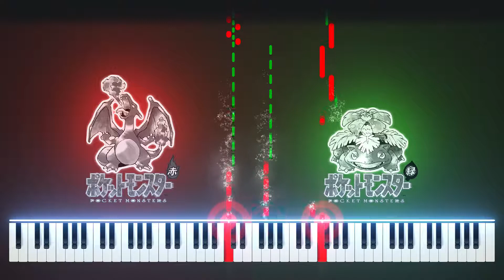初代ポケットモンスター/戦闘BGM/Gachok Music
【GB『ポケットモンスター赤/緑』/戦闘BGM】です